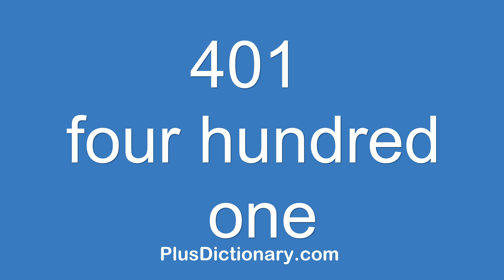How to pronounce or say four hundred one - 401 ? Pronunciation - English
How to pronounce or say four hundred one - 401 ? Pronunciation tips.  Learn how to say words in English correctly with Plus Dictionary. Free pronunciation tutorials. Over 1000000 words numbers phrases and names were already uploaded.